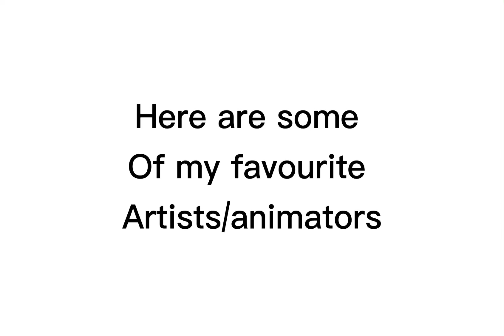Plz follow them they are amazing